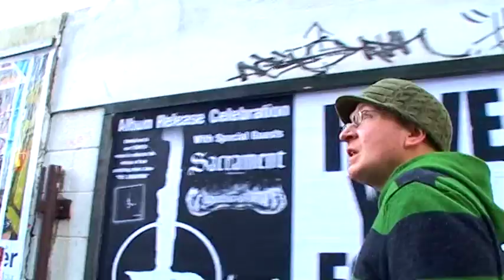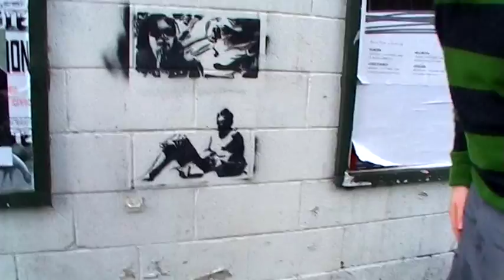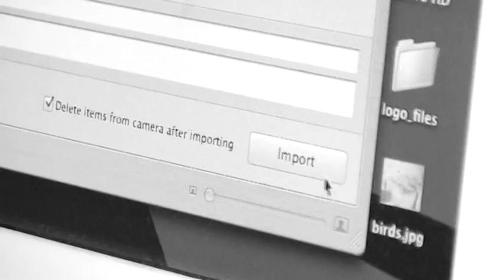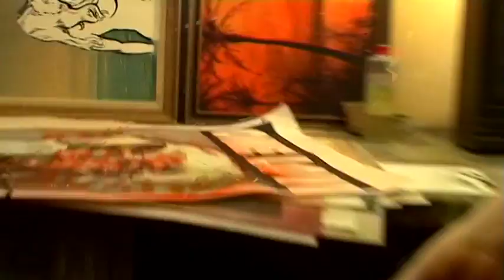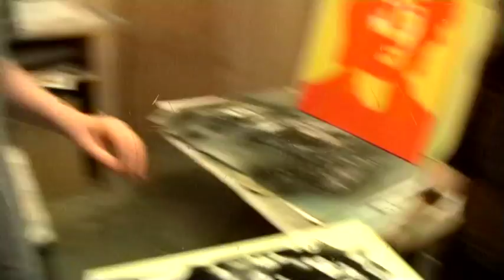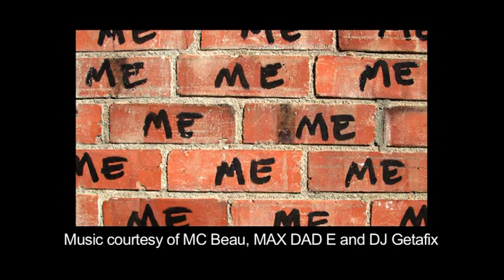Spraypaint Dunedin Documentary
A short documentary by Voice and Eye productions on stencil culture in Dunedin, NZ.